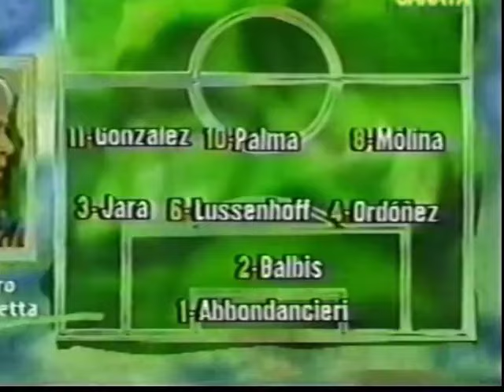Omar Palma vs River. 1995.